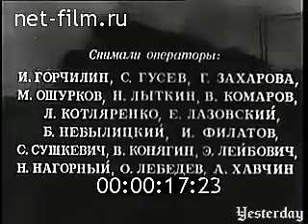Kunjungan Presiden Soekarno ke Uni Soviet, 1956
Indonesia Tempo Doeloe 1956
net-film.ru